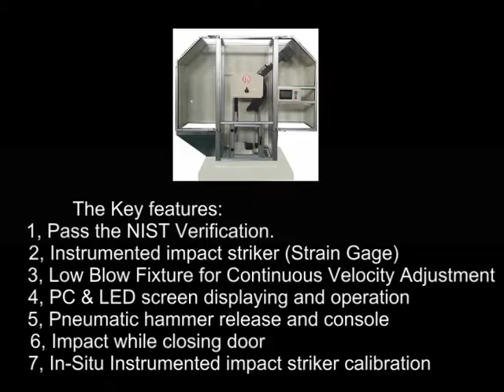JWT 450I Instrumented Impact tester/contact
Advanced instrumented system to measure accurately the force applied on the specimen during the impact test.
1. Rigid load frame for high testing accuracy and repeatability.
2. U type pendulum for easy change of the strikers quickly for either Charpy or Izod Test and tensile impact test fixtures can also be changed quickly.
3. Simple beam connection of the pendulum with small deformation and good performance
4. Clutch of single brake disc structure to stop the quick falling pendulum at any time with no consumption and low noise.
5. Pneumatic release of pendulum with no consumption and low noise.
6. PLC controller to save all settings of the test, data will not lost even the software is reinstalled.

Catherine Liu
Jinan TE Corporation Yinfeng Group
HQ: Floor 10th Tower A Century Fortune Plaza, High Tech. Development Zone, Jinan, 250101, China